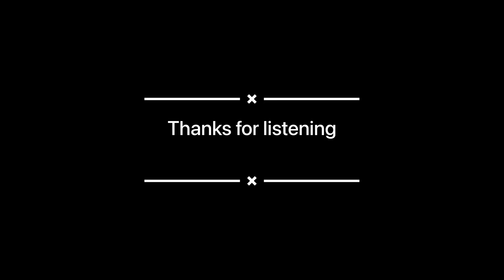winter 🥶 Zero bridge ||singing || Laila majnu || maayi chani || Surili Akhiyon wale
we went to zero bridge by accident and then thought we should sing some Kashmir and Bollywood song to relax  our soul and we did it.hope you guys like it . please like share and subscribe